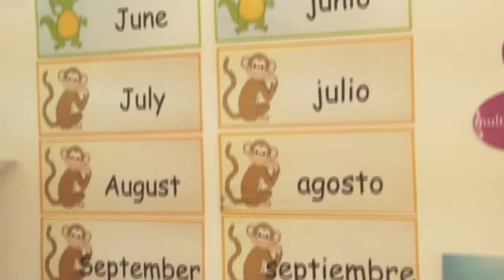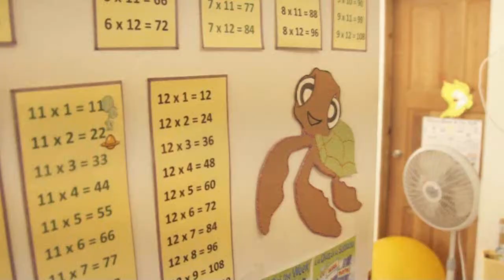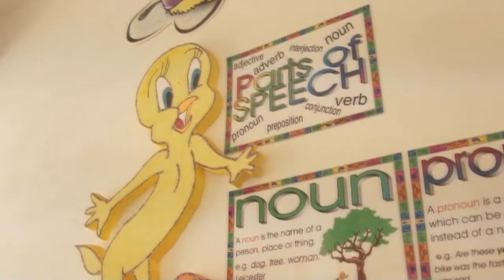Coco Brainiacs Tutoring Center on Ambergris Caye, Belize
Looking for a great way for your children to score those good grades in school? Coco Brainiacs Tutoring Center is here to help you with that.